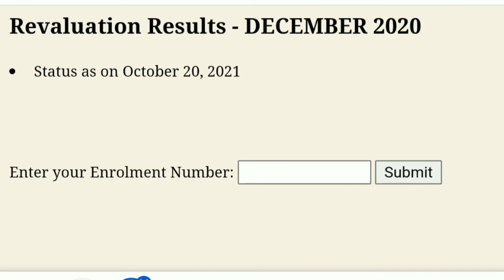IGNOU NEW UPDATES | June 2021 term end result updates | December 2020 Revaluation result updates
DECEMBER 2020 REVALUATION RESULT LINK